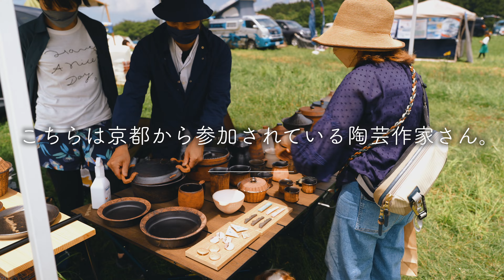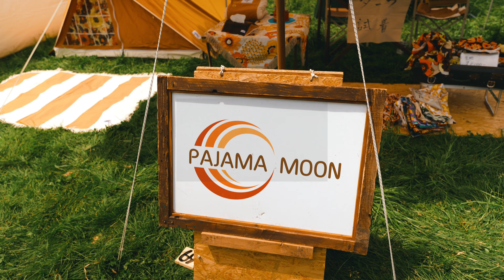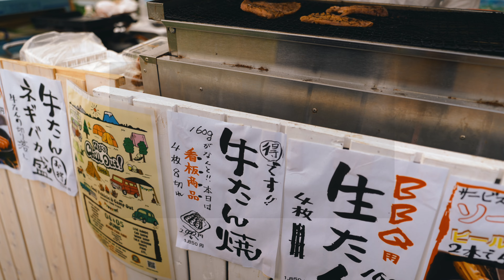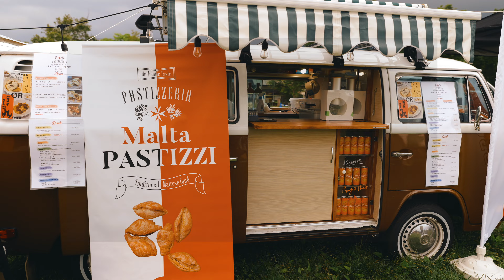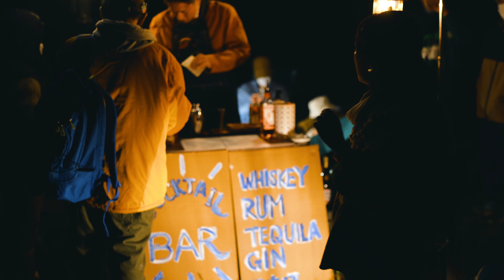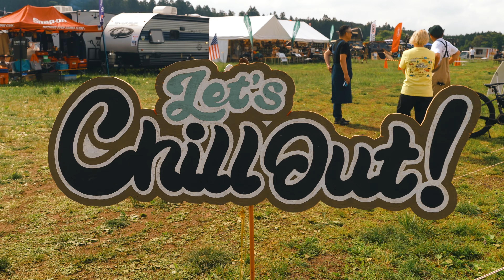【レッツチルアウト／Let’s Chill Out! 】アウトドア×カスタムカーと素敵な雑貨が大集合！最高に楽しいイベントに行ってきた！【湘南移住／犬とハイエースキャンピングカー】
今回は、以前アソモビでご挨拶したシエルブルーさんたちが合同で主催する、アウトドア×カスタムカーと素敵な雑貨が大集合するキャンプ車中泊イベント、「Let’s Chill Out! 」に行ってきたので、その様子をお届けします！
もう僕らが大好きな要素がたくさん詰まりすぎてて、テンション上がりすぎて色んなものを買ってしまいました（笑）でも後悔はしてません！本当に楽しいイベントでした！ぜひまた来年も参加したいです！

シエルブルーさんとお話しした、車と遊びの祭典、「アソモビ」の動画はこちら

今回ご紹介したお店たち
※（）内は買ったものorご紹介したものです。

今回の動画が少しでもいいなと思った方は、ぜひGoodボタン👍🏻をお願いします😊
また、コメントも励みになりますので、何か心に響いた方はこちらもよろしくお願いします！

犬連れ夫婦のキャンピングカー旅や、犬連れ家族の湘南暮らしの様子を主にアップしています。
また、🔔ボタンで投稿の通知が届きますので、こちらもよろしくお願いします。

東京から湘南に移住してきた愛犬ペコ（キャバリア、オス）とアラフォー夫婦の湘南暮らしの様子や、様々な海辺の街をキャンピングカーで訪ねる様子をお届けしています。
愛車はハイエースキャンピングカーの、レクビィ プラスLV+1。このチャンネルの、小さなロケバス兼宿泊所として大活躍しています。

2019年の年末にキャンピングカーを購入し、いろんなところを旅したり訪ねたりしていた中で、海にすごく惹かれていることに改めて気づき、それまで住んでいた世田谷のマンションを売却し、湘南に移住を決意しました。
実際に湘南に移住してみて、あの時本当に決断して良かったなと思っています。

動画では湘南エリアをはじめとして、いろんな場所に日帰りや車中泊しながら、ペコと一緒にゆっくりと海や街を歩き回っています。
キャンピングカーの素晴らしさは、思い立ったらいつでもどこにでも行けて、好きな場所で寝泊まりできることなので、車中泊スポットにこだわらず、気ままに行ってみたい場所に行って、その街や食べ物や自然を満喫しています。

波の打ち寄せるのを眺めたり、美味しいものを食べたり、素晴らしいお寺や神社を訪ねたり、綺麗な景色をボーッと眺めたり。ぜひ一緒に、ゆったりした時間を楽しんでいただけたら幸いです。

（ペコの日常写真多めです）

キャンピングカー
レクビィ　プラスLV+1

カメラ
a7IV

ジンバル
RONIN RS2